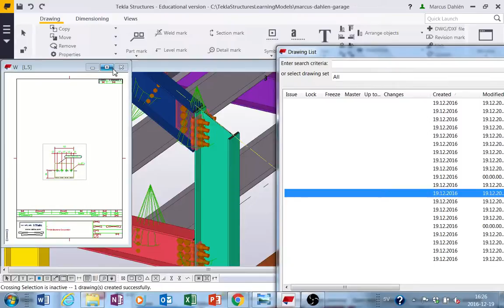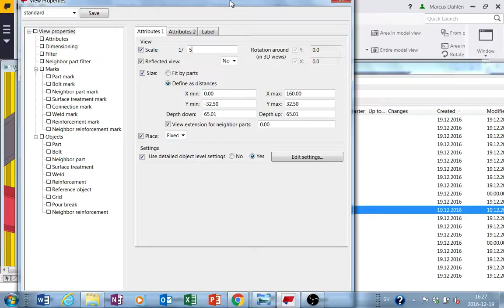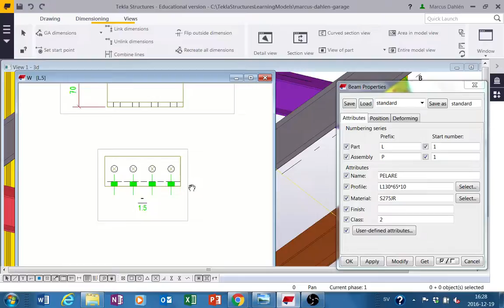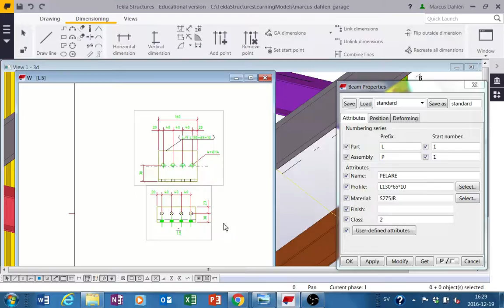TEKLA INLÄMNING GARAGE 12 Skapa vy i detaljritning